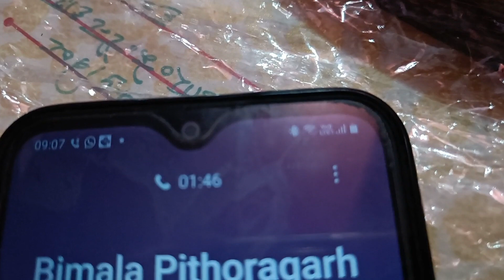Rudra Birthday Celebration | और शकुनाखर के लिए फ़ोन से गाने गवाये | New Vlog ☺️☺️